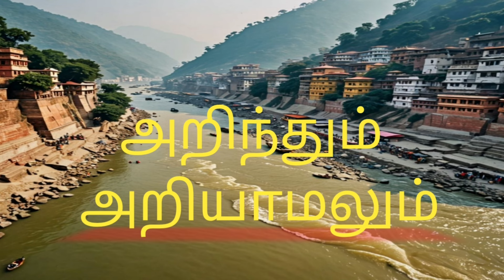குறுநாவல்,"அறிந்தும் அறியாமலும்" எழுதியவர் அனுராதா ரமணன் அவர்கள்.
குறுநாவல்அனுராதா ரமணன்anuradha ramanan novels#tamil audio books#audio books tamil